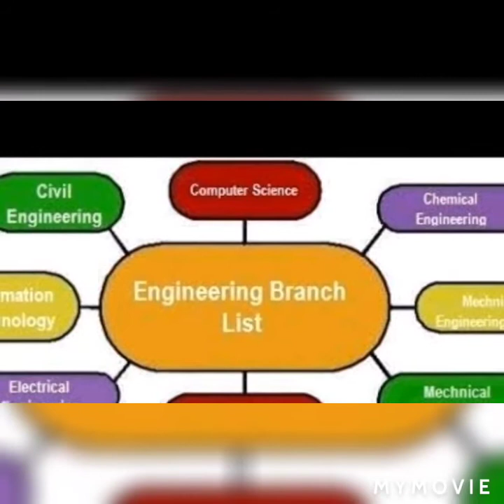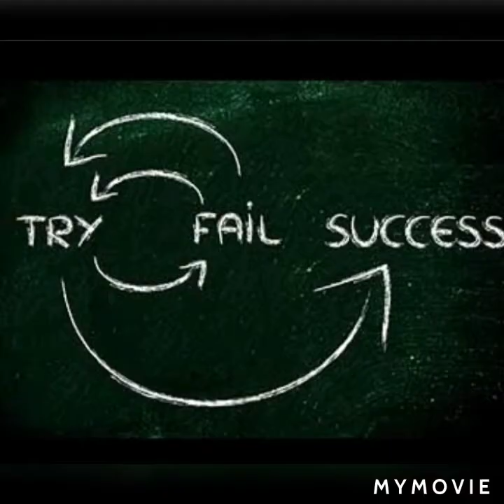choice of children what to do, what not to do carrier # chosing correct option after 10th 12th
This video is purely based on what to choose and what not to choose after 10rh and 12th examination